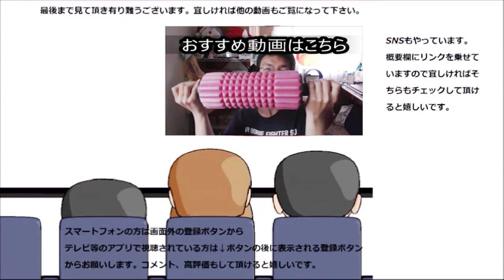私が初めて食べた思い出のコンビニサラダを今改めてレビューしてみた。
今まで紹介したことありませんでしたが、私が生まれて初めて食べたコンビニサラダを紹介します。
何度食べても飽きる事はありません、お野菜は大事ですからね。
贈り物は此方まで↓
〒153-0042